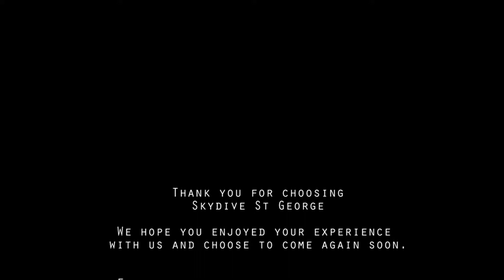Paul Harrison - Skydive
Paul Harrison doing a Tandem Skydive at Skydive St-George at Tees Valley Airport.
Video Created by Office Above Productions LTD.